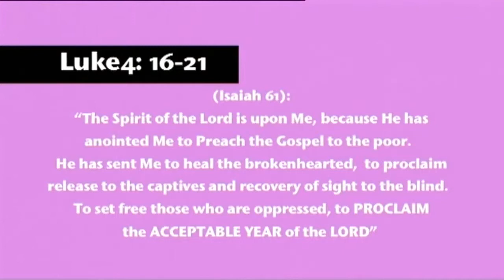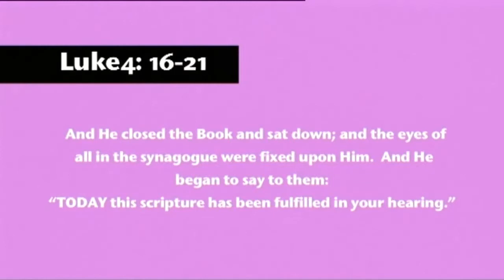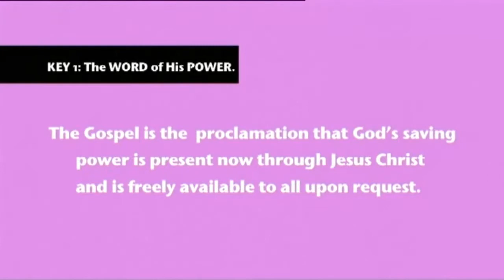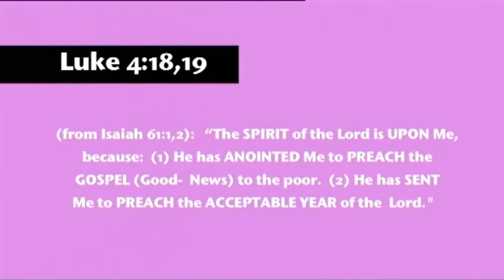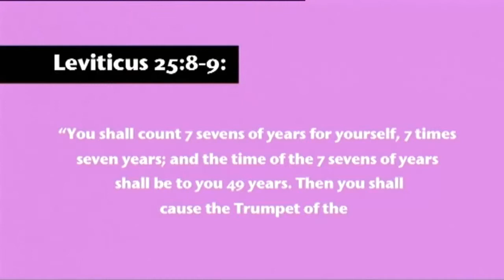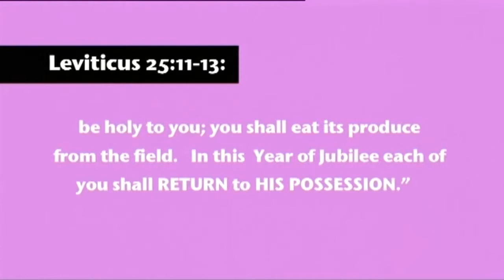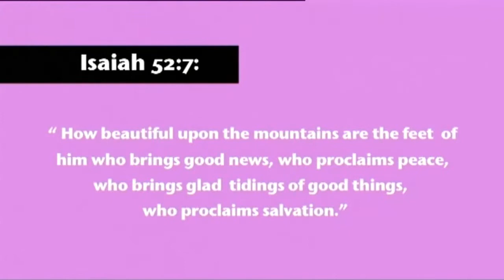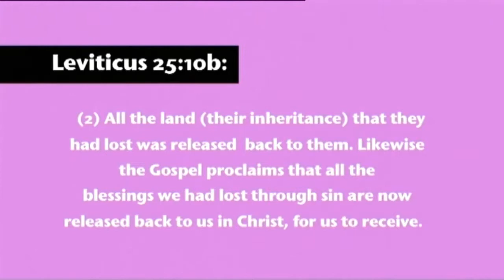The Anointing Message (8) - The Year of Jubilee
The 3rd Key to understanding the Gospel is that it is the fulfillment of the Year of Jubilee (Leviticus 25) by the Messiah, as prophesied in Isaiah 61 (see Luke 4:16-21).  We see how Jesus ultimately fulfilled it through His atoning death, resurrection and sending forth of His Jubilee Trumpeters to proclaim the Good News to all.